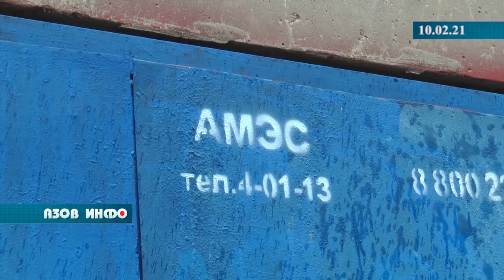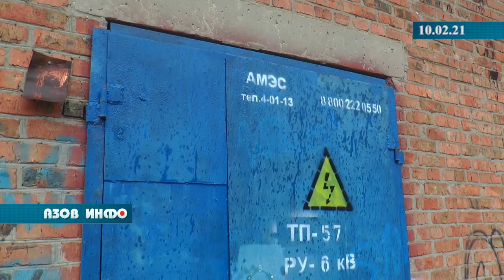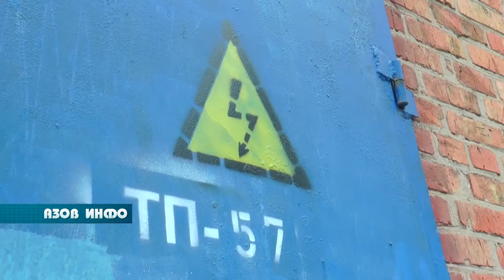Самовольные электроопоры Часть 2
10 февраля в программе «Азов-Инфо» вышел сюжет, в котором сообщалось о  размещении на территории дома №57 на улице Кондаурова опоры ЛЭП.  Собственники опасаются возможных  негативных последствий из-за возросшей нагрузки трансформаторной подстанции. Насколько обоснованно беспокойство  жителей, выяснили наши корреспонденты.